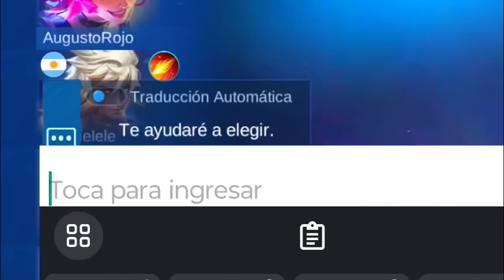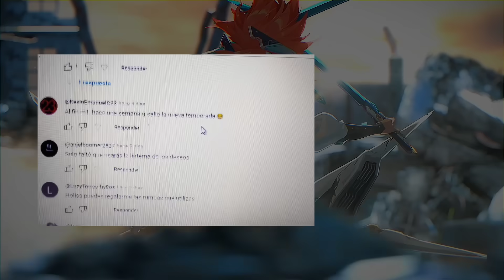BROMA M1 confundido nadie SE ENOJA || VIDEOS CON PRESUPUESTO EP 29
M1 por fin vuelve a las bromas, aunque carga con la responsabilidad de ganar la partida.

HOLA GENTE!!
En estás partidas podés encontrar una variedad de eventos canónicos, dónde la trama esta llena de Memes, cosas Random y a veces ediciones picadas!! también le añado un toque de animaciones estilo anime, depende la partida y que se me ocurra en el momento jaja

Formato de preparación:
- Armar el Guión.
- Animar algunas Escenas.
- Buscar expresiones para plasmar más mis emociones.
- Narrar.
- Agregar efectos de sonido y música.
- Preparar las miniaturas.
Fin... listo. NUEVO VIDEO 😎